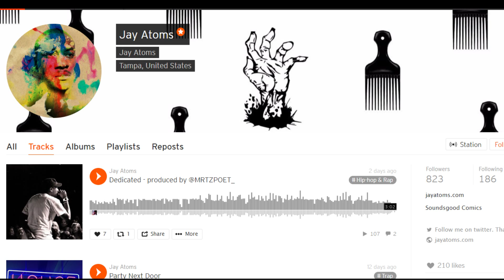President Finesse State of the Culture Address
The album Super is out now everywhere music is sold! Search for Jay Atoms

Song:
Hail to the Chief Instrumental
@jdiggy92 - jayatoms